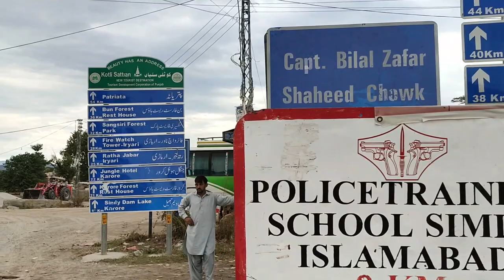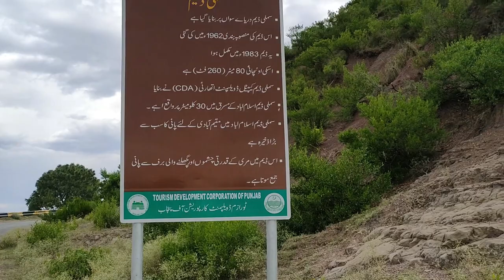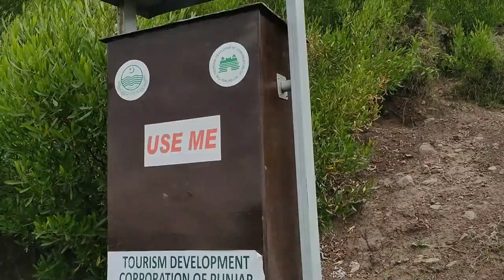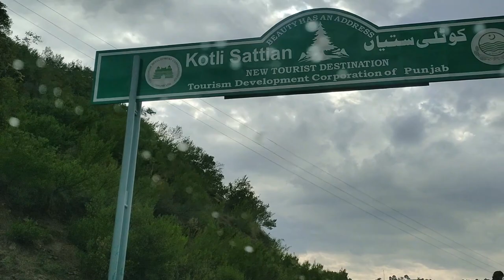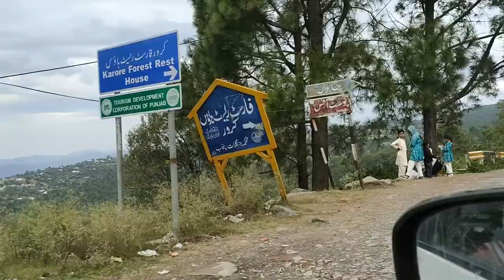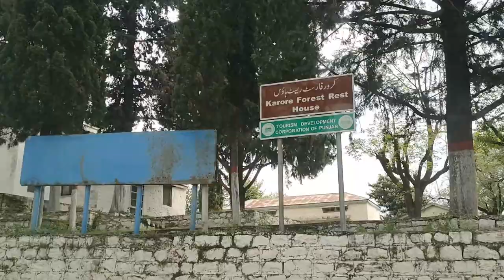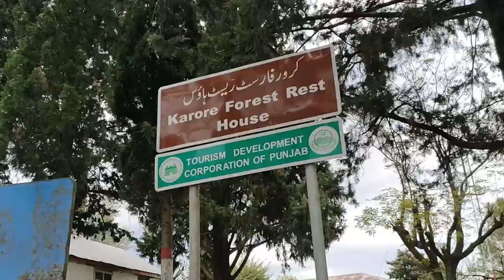Karore Forest Rest House Established Since 1888 | Islamabad to Kotli Sattian | Episode (1/5)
Travelogue Islamabad to Kotli Sattian a unique landscape of Potohar Plateau. We will take you to the mountains, thick forests, special places along with historical background and waters. It is first episode of our journey. Keep watching Arshad VLOG